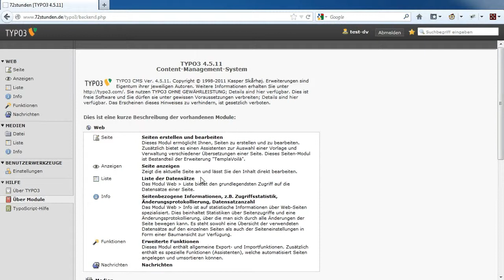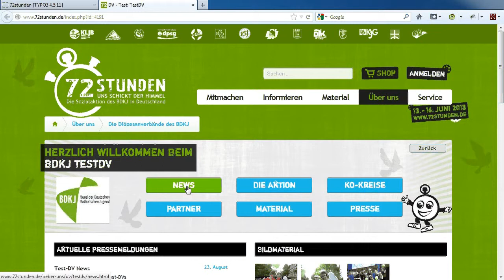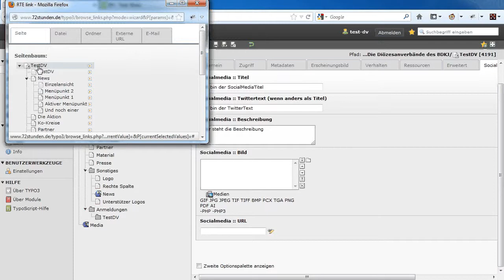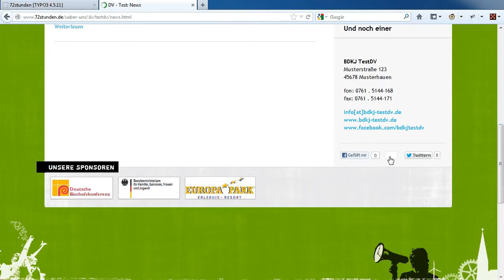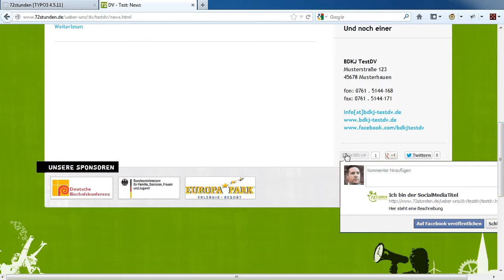DV-Tutorial: Grundeinrichtung der Diözesanverbandsseite - SocialMedia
Schulungsvideo zur 72-Stunden-Website für Diözesanverbände
Tutorial 2a: Grundeinrichtung der Diözesanverbandsseite - SocialMedia

Dieses Video zeigt, wie die SocialMedia-Buttons auf den Diözesanverbandsseiten angepasst werden können.